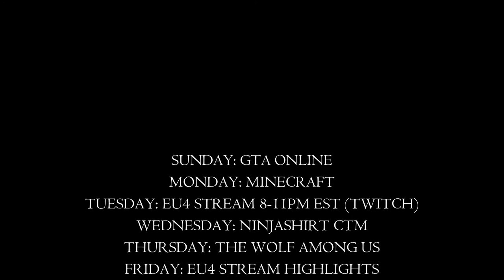No Food, Almost Dead | Seasonal Skies CTM | 08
The eighth episode as continue our adventure through the Seasonal Skies CTM map.